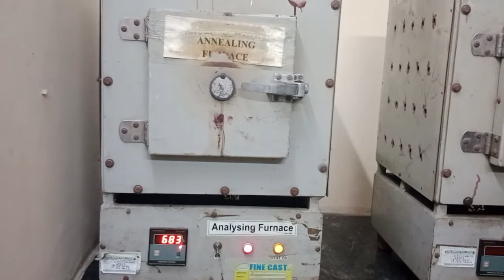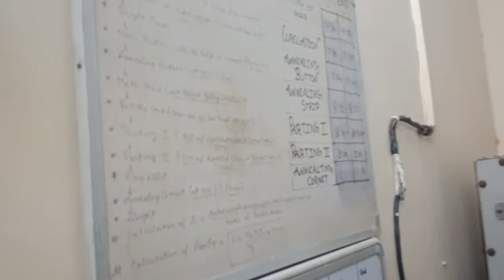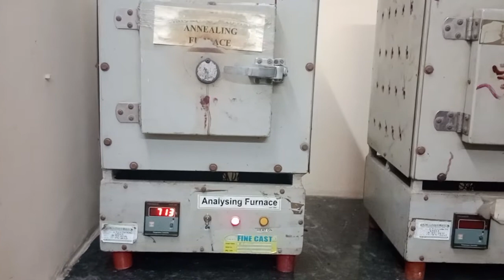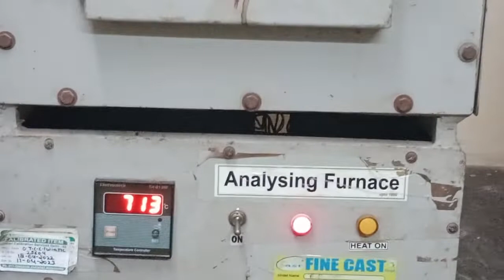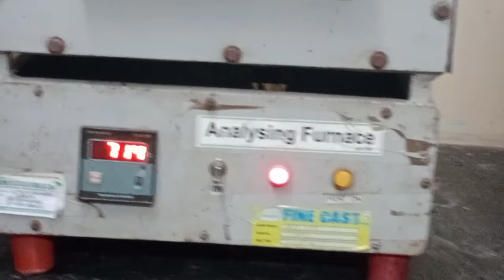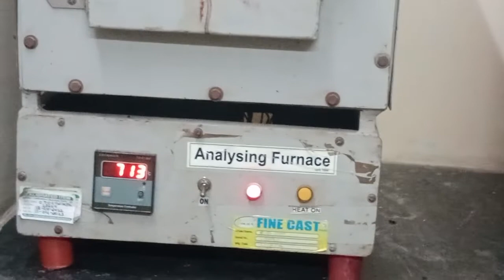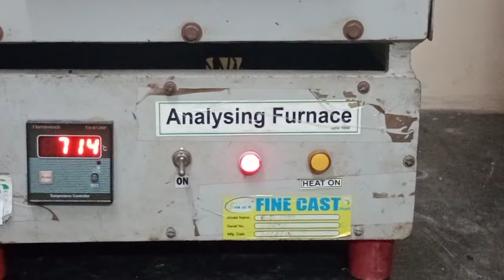How to Do Annealing of Cornet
Annealing of Cornet during testing of gold